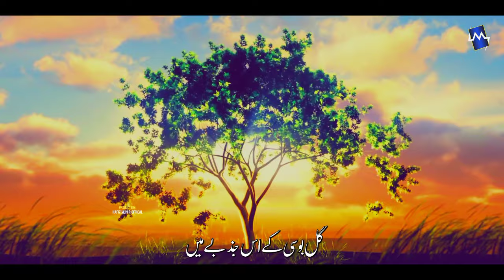Heart Touching Beautiful New Nasheed- Shuhada Ne Pukara Hai - Munir Ahmed Shuhada -New Nasheed 2022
Hafiz Munir Ahmed Is a Most Famous Naat Khuan In Pakistan This Is The Official Channel
Credits :
Title: Heart Touching Beautiful New Naat - Shuhada ne Pukara Hai - Munir Ahmed - Shuhada -New Nasheed 2022
Artist : Hafiz Munir Ahmed
Audio: TSD
Video: Mstor Prduction
Label: Hafiz Munir Productions

Pakistan's Leading Fragrance Brand now got friendly order number its easy as 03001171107
So place your favorite article order on above number
- Connect with Hafiz Munir Ahmed -
For Mehfil Queries Contact # 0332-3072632
Hafiz Munir Ahmed (Karachi)